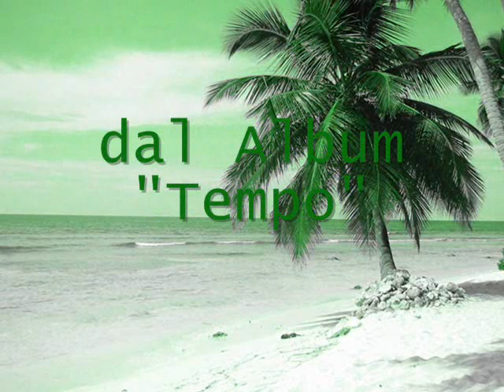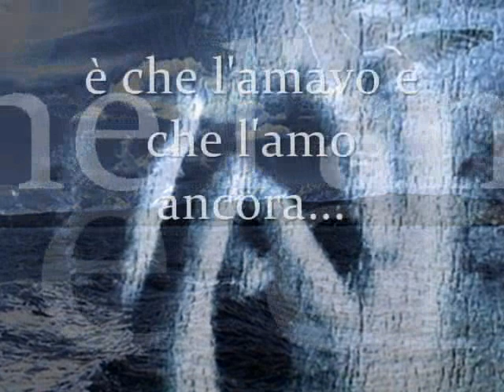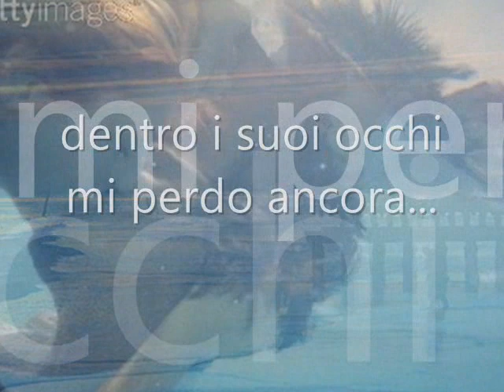Franco Ricciardi dall'album "tempo" canta LEI